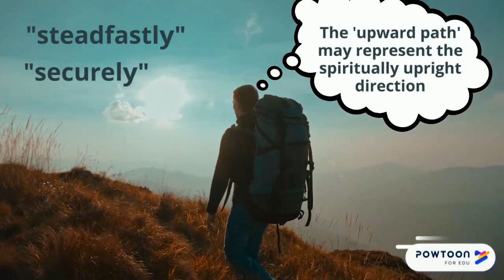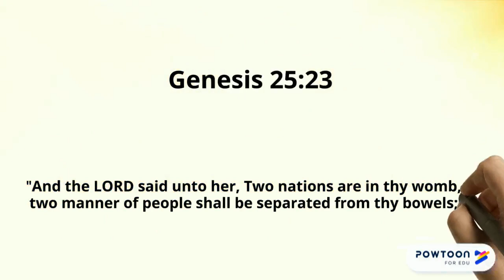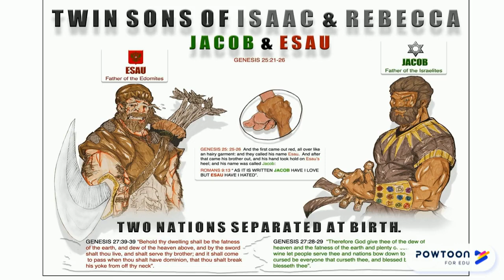Jekyll and Hyde Chapter 10 Henry Jekyll's Statement Part 2 analysis and revision for GCSE top grades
Analysis and revision of Jekyll and Hyde Chapter 10: Henry Jekyll's Full Statement of the Case, part 2. GCSE top grade responses. Grade 9